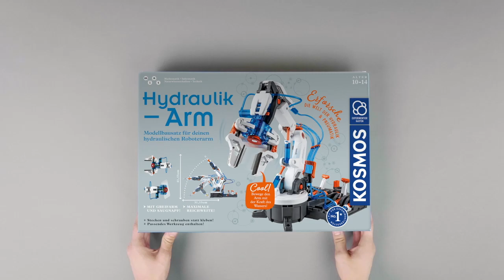KOSMOS Hydraulik-Arm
Modellbausatz für deinen hydraulischen Roboterarm

Stecken, klicken, schrauben – Schritt für Schritt entsteht der Hydraulik-Arm, der sich später allein durch den Wasserdruck in seinem Schlauchsystem präzise steuern lässt. Der hochwertige Modellbausatz von KOSMOS besteht aus mehr als 200 Einzelteilen. Nach dem Vorbild industrieller Roboter bauen Kinder ab 10 Jahren einen beweglichen Roboter-Arm mit sechs steuerbaren Achsen, der sich vom Schaltpult aus millimetergenau bedienen lässt. Die komplexe Technik wird in der bebilderten Anleitung so anschaulich erklärt, dass es Kindern rasch gelingt, die unterschiedlichen Konstruktionsphasen nachzuvollziehen. Die Nachgehakt-Seiten bieten darüber hinaus viel Hintergrundwissen rund um Hydraulik, Technik und Physik. Ein Modellbau-Set von KOSMOS das Spielspaß und Technikverständnis genial miteinander vereint. Fertig aufgebaut? Dann können die Abenteuer und Experimente mit dem Roboterarm beginnen!